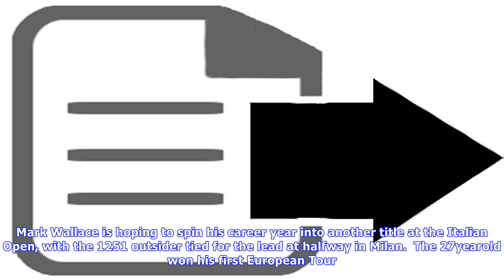125-1 english outsider leads italian open at halfway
125-1 english outsider leads italian open at halfway
Mark Wallace is hoping to spin his career year into another title at the Italian Open, with the 1251 outsider tied for the lead at halfway in Milan.  The 27yearold won his first European Tour event, the Open de Portugal, in May which bumped him up from 242 to 127 in the world rankings, and hes looking to double up after a sixunder second round saw him keep the lead he had enjoyed overnight. Wallace is tied for the 13 lead with Australian Marcus Fraser, while Welshman Jamie Donaldson and the info...